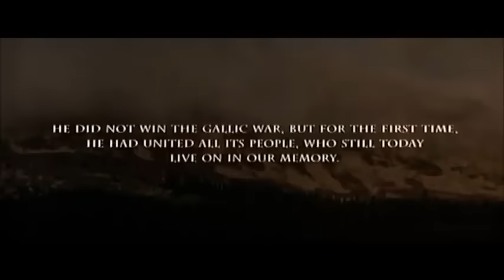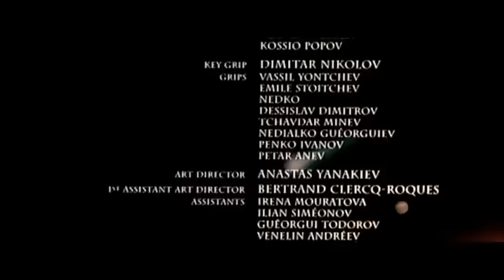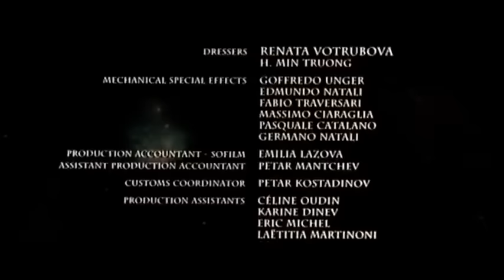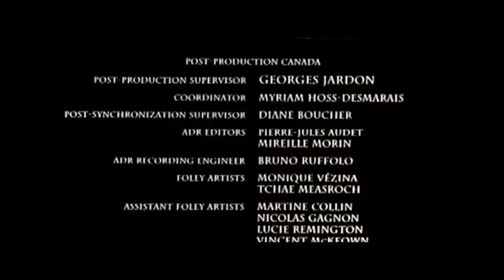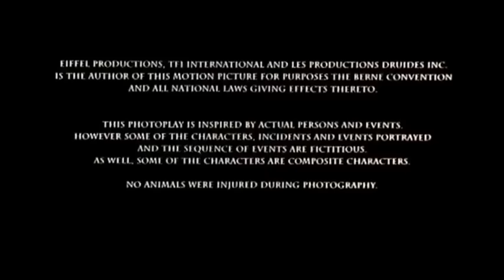Druids - La rivolta | Azione | Film Completo in Italiano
Regia: Jacques Dorfmann
Sceneggiatura: Jacques Dorfmann, Rospo Pallenberg, Norman Spinrad
Cast: Christopher Lambert, Klaus Maria Brandauer, Max von Sydow
(2001)

60 a.C.. Minacciati dalle invasioni dei Romani e dei Teutoni, i druidi pensano che la Gallia avrebbe bisogno di un re e decidono di prendersi cura di Vercingetorige, il figlio del capo degli Averni, trucidato per aver tentato di unire i Galli. Divenuto grande, Vercingetorige vendica suo padre e convince parte del suo popolo ad allearsi con Cesare, per conquistare la Britannia. Ma, tradito da Cesare, Vercingetorige unisce tutte le tribù e respinge l'esercito romano in una clamorosa battaglia. La guerra per la libertà, però, non è ancora conclusa.

AZIONE360 è il canale di cinema GRATUITO e LEGALE di YouTube dedicato interamente ai film di genere AZIONE!
Spionaggio, supereroi, arti marziali, guerra, avventura, western: AZIONE360 mette a disposizione un'ampia selezione di film d'azione e i suoi sottogeneri per soddisfare ogni richiesta!

AZIONE360 è edito da Film&Clips, il più bel canale di cinema gratuito e legale di YouTube!

Buona visione su AZIONE360, il canale di cinema gratuito tutto dedicato agli appassionati di film d'azione!